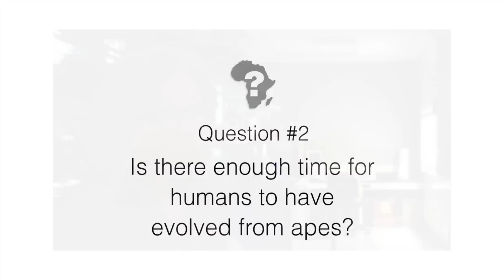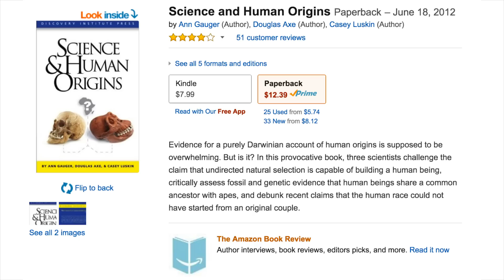Millions of Years - Not Enough Time for Evolution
Is there enough time for evolution to occur? Dr. Ann Gauger doesn't think so. But what does reality say?